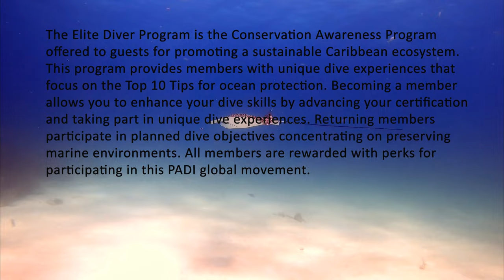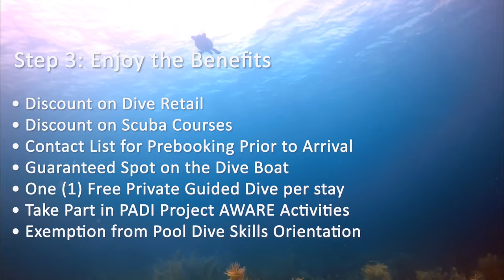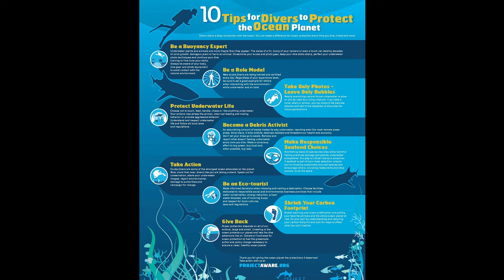Dive Sandals Resorts Elite Diver Program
It's not just for benefits. It's for creating a team of divers dedicated to ocean conservation through sustainability programs.